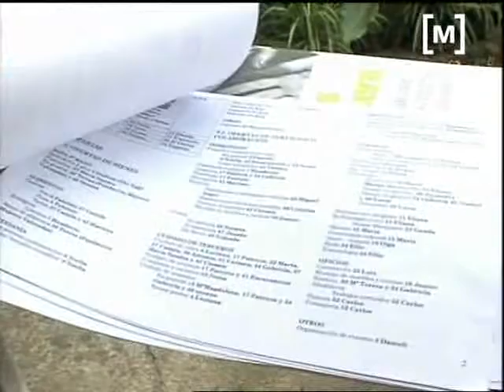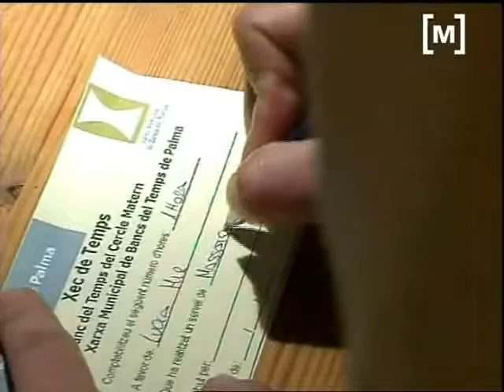Banc de Temps del Cercle Matern